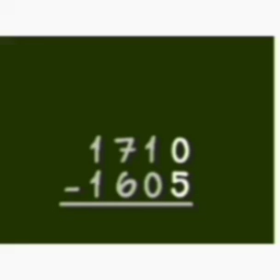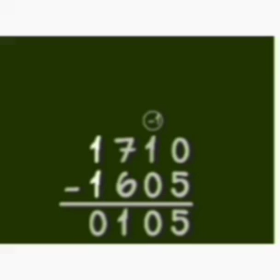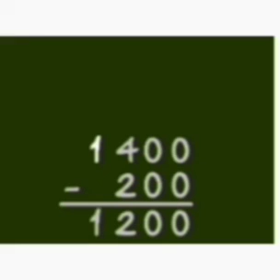Math - Soustraction (Fr)